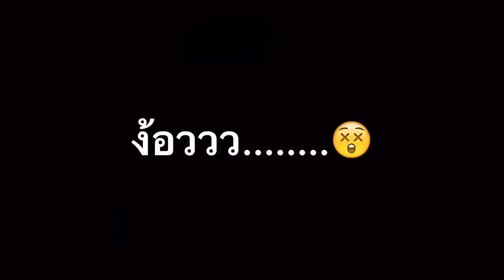การทิ้งขยะ แบบ บราซิล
Facebook ณเจต ติดเหน่อ
แฟนเพจ เหน่อไปไหน